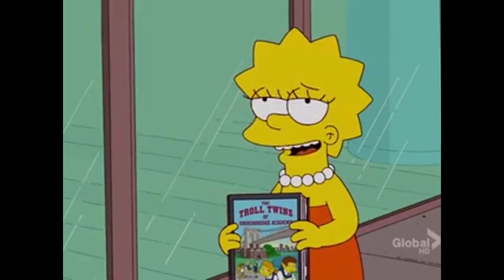The Women of The Simpsons Explain The Bechdel–Wallace Test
A video collage where the women of The Simpsons explain The Bechdel–Wallace Test. The test measures the representation of women in films, asking whether a work:
1. features at least two women
2. who talk to each other
3. about something other than a man.

Passing or failing the test, does not necessarily mean that a specific film represents women well. Rather, the test is used to call attention to gender inequality in films.

It’s a low bar, yet roughly more than 40 percent of every U.S. movie ever made fail.